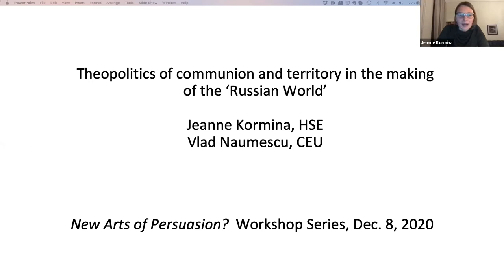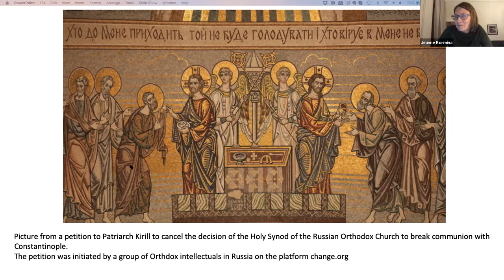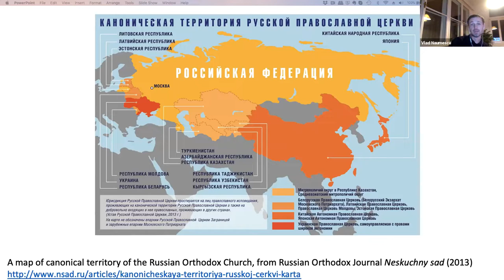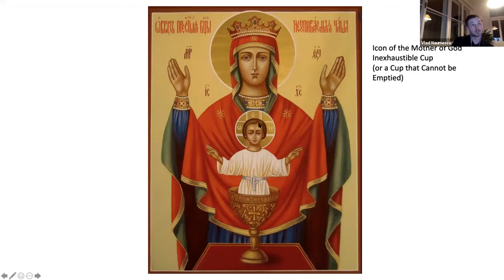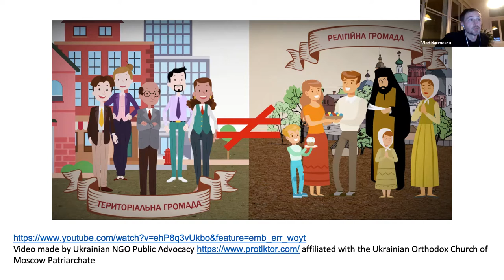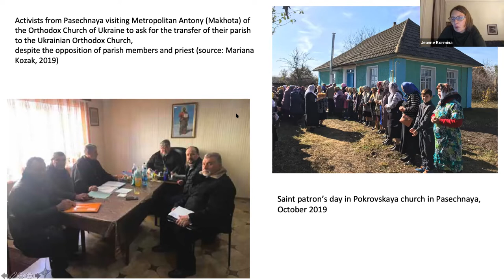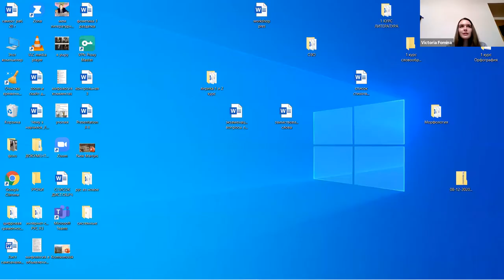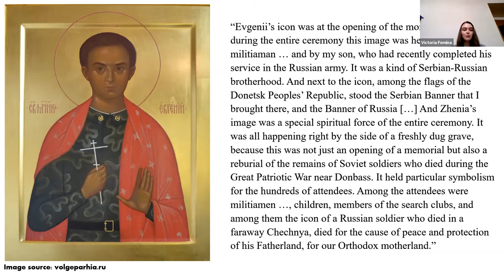New Arts of Persuasion Workshop: The Making & Breaking of the Russian World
The "New Arts of Persuasion" Project (newartsofpersuasion.com) examines how neo-conservative movements mobilize, materialize and aestheticize moral collectives within and beyond nation-states, as exemplified by contested iterations of the global Ummah, Pan-Latin American alliances between right-wing Protestantism and the new integralism, and the concept of ‘The Russian World’ popularized in the wake of the Russian annexation of Crimea in 2014. Much of the theo-political rhetoric of the new populism speaks of return: revival of greatness, reenchantment of politics, restoration of borders. Yet, appeals to tradition are mediated through novel as well as ancient arts of persuasion, expressed through public gatherings but also social media; appealing to local but also multi-sited, diasporic fields of operation. Our project asks: What are the connections between these diffused articulations of charisma and the material ‘presencing’ of populist publics? We focus on the mediated aesthetics of religio-political authority in the construction of contemporary forms of passionate collectivity, asking how charisma is articulated and circulated through multiple modes of address and accountabilities, stretching across shifting scales of operation that reconstitute political life.

One of three workshops held online over 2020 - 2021, "The Making & Breaking of the Russian World" explores how the notion of ‘the Russian World’ is mobilized in post-Soviet Russia to claim various territories as part of a Russian sphere of influence. What role does the new Russian culture of militarism, firmly rooted in the Second World War commemoration, play in this process? How do different actors construct the image of a ‘Russian Civilization’ and what values, ideologies, and cultural sensibilities do they see as inherent to it? What role do the Russian diaspora and the Russian Orthodox Church with its concept of ‘canonical territory’ play in determining the geographical boundaries of the Russian World? How is this concept contested in places like Ukraine and Georgia and what alternative geopolitical imaginaries such contestations engender?